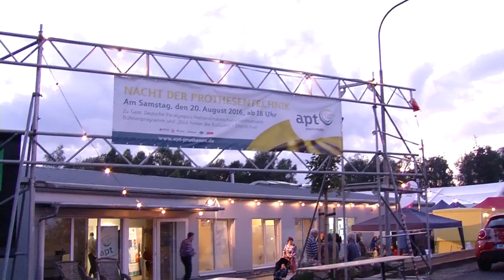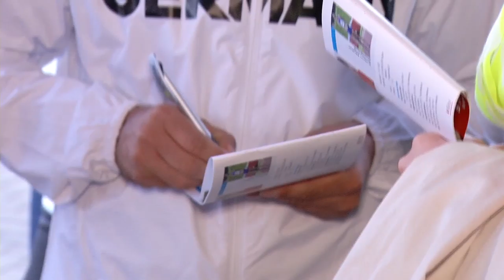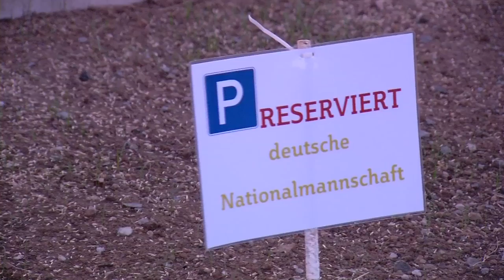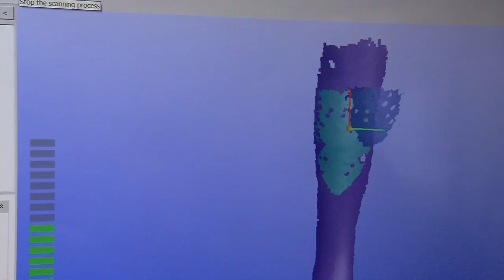HwK-TV, 24.08.2016 - Zwei Handwerker wollen Gold holen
Orthopädietechnikermeister Thomas Kipping und sein Lehrling Heinrich Popow, amtierender Welt- und Europameister, Sieger bei den Paralympics und Weltrekordhalter, gehen gemeinsam bei den Paraolympischen Spielen in Rio an den Start. Ihr Ziel: Gold holen über die 100 Meter-Sprint und im Weitsprung. Die Chancen dafür stehen gut.

Am Nachmittag sprang er in Hachenburg Weltrekord, am Abend feierte Heinrich Popow zusammen mit anderen Olympioniken der deutschen Nationalmannschaft im Behindertensport den Abschied vom europäischen Kontinent Richtung Rio. Unmittelbar vor den Paraolympischen Spielen war die Feier mit zahlreichen Spitzensportlern mit Handicap auch ein Dankeschön an Thomas Kipping, „Cheftechniker“ für die Prothesen der Sportler der Nationalmannschaft. Und so wurde dessen Betrieb, die „Aktiv Prothesen Technik“ APT im Westerwälder Stockum-Püschen im Rahmen der „Langen Nacht der Prothesentechnik“ zur Partymeile für 500 Gäste und die Olympiamannschaft.

HwK-TV war dabei und hat auch mit dem frischgebackenen Weltrekordhalter im Weitsprung gesprochen.